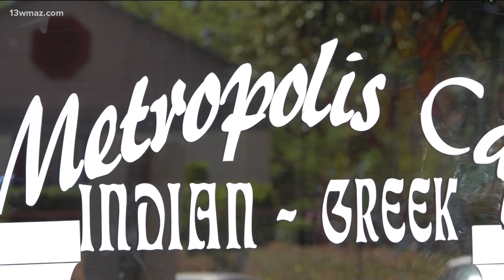'Better than your basic burger': Metropolis serves up Tandoori mango burger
The restaurants burger week creation is packed with signature spices, and has a delicious harmony of flavor.